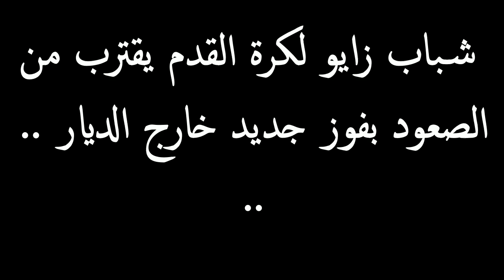chabab zaio a cap de l eau